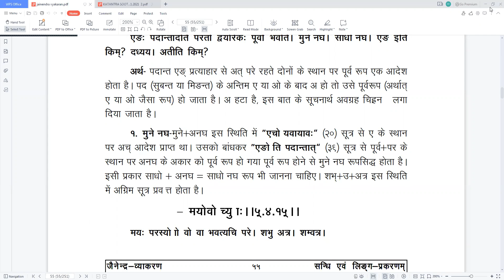20.जैनेन्द्र महावृत्ति "ब्र.प्रदीप शास्त्री"पीयूष"सूत्र -अथाच् संधि प्रकरण